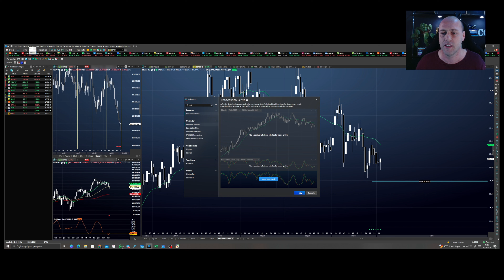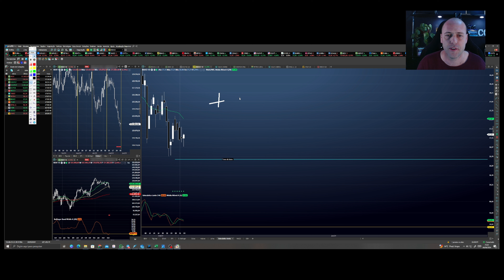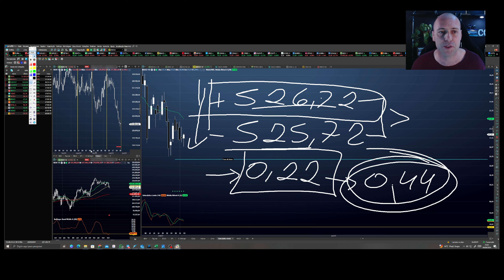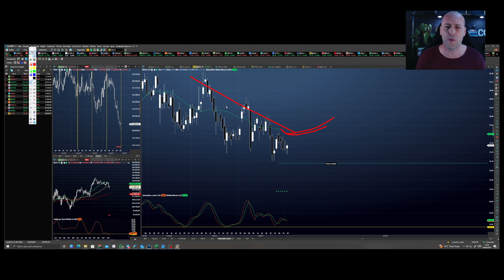Setup simples para lucrar no Day Trade, Swing trade ou opções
Aprenda hoje mesmo esse setup simples e objetivo para lucrar em operações direcionais seja no DAY TRADE, SWING TRADE ou nas OPÇÕES

Que tal aprofundar seus conhecimentos e construir sua máquina de renda recorrente?

Faça parte de nosso grupo aberto, a maior comunidade do mercado de opções!

* o conteúdo tem fins didáticos e não configura qualquer tipo de recomendação de investimentos.